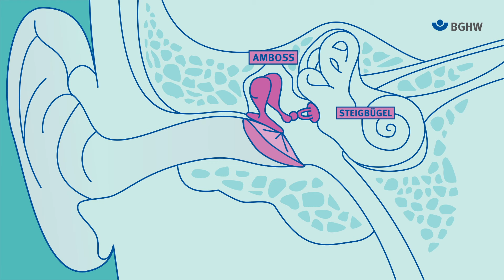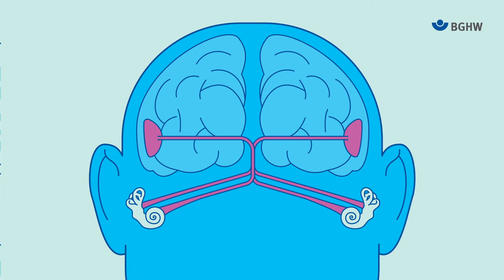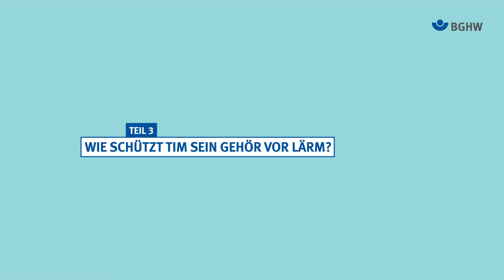Hör gut zu! Schütze deine Ohren.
Was unsere Ohren krank macht und wie wir sie schützen.